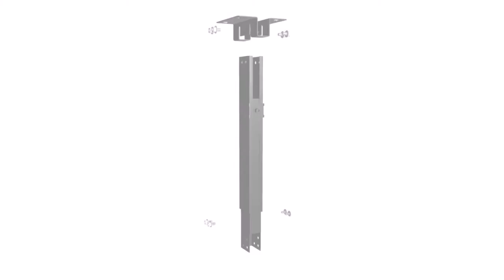Manhattan Universal Projector Wall or Ceiling Mount Quick Install Video (Model #461191& #461207)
Manhattan Universal Projector Ceiling Mounts hold projectors stable and steady with precise tilt, swivel and height adjustments.

Learn how to put the Universal Projector Wall or Ceiling Mount (Model# 461191 in Silver & 461207 in Black).